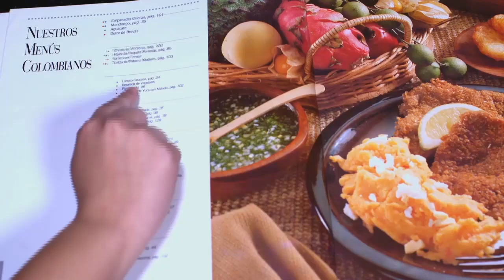En tu Cocina - Langostino al ajillo